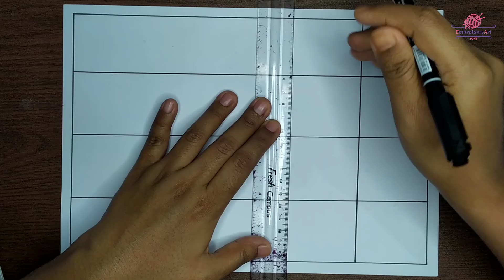Nakshi katha design | How to draw nokshi katha | Beautiful nakshi kantha design-24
This video is about Nakshi katha design, How to draw Nokshi katha, Beautiful Nakshi kantha design. We hope this is helpful for newbies.

Your Question:
how to draw nokshi katha
nakshi kantha design drawing tutorial
nakshi kantha design drawing
new designer nakshi katha
all nokshi katha design
how to make nokshi katha design
nakshi katha design art
design of nakshi kantha
design nokshi katha design
nakshi katha silai design
hand embroidery nakshi kantha design
halka nokshi katha design
halke nokshi katha design
boro khata nokshi design
short nokshi katha design
nakshi katha design and selai
nokshi katha design
katha design
khata design